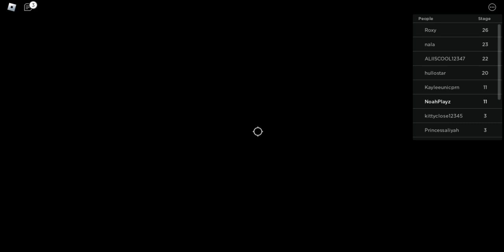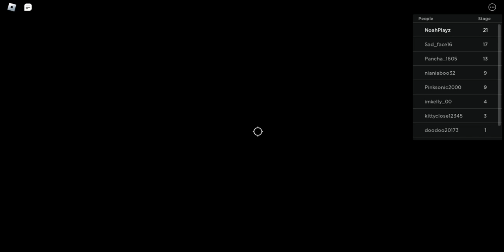Playing "Escape The Diner Obby" On Roblox! [WATCH UNTIL THE END!] 🤩😉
Hello! Make sure to watch until the end of this video! If you have any advice for me, leave it in the comments, Also, do you know any editing softwares that work for windows? Im trying to start editing my videos! Thanks.